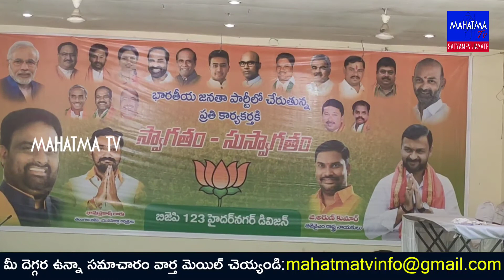BJP Joining Programme At HyderNagar Division | Cheif Guest PANNALA HARISH REDDY | Arun Kumar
Mahatma Tv Is Top Telugu Entertaining & Information Youtube Channel,. Our  Channel become Official Youtube Channel,  With supportive Facebook Pages, Blogs. we give opportunity To become Viral Celebrity In Youtube, Facebook and Other Social Media Platforms.We Upload Stuff Like News, Telugu Short Films,Hindi Short films,Comedy Skits & Jokes, Documentaries, Songs, Presentations, Online Entertainment,.etc